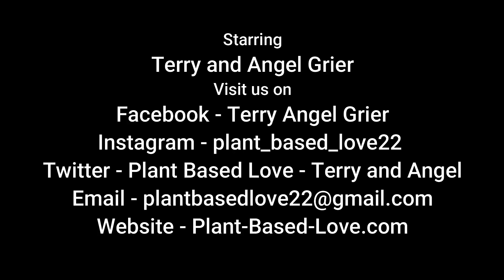WFPB Meal prep for the week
Please help us get the word out to people across the world so they can live long, happy, amazing lives with their loved ones!

Terry and Angel

1. Holistic Nutritional Coaching Sessions
2. A Monthly Newsletter
3. And Much More!